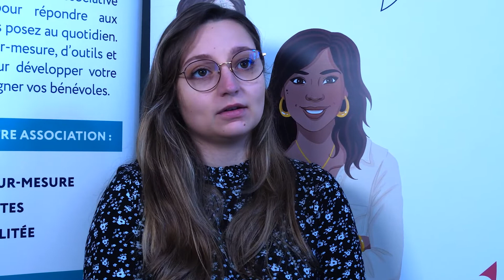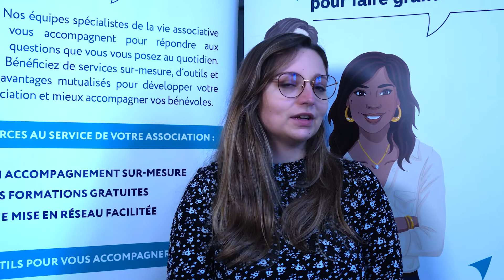FAITES LA FRATERNITE 62 - 2022 PAROLES D'ACTEURS / Emilie Devienne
Emilie DEVIENNE
Volontaire en Service civique chez NCF Productions
CALAIS